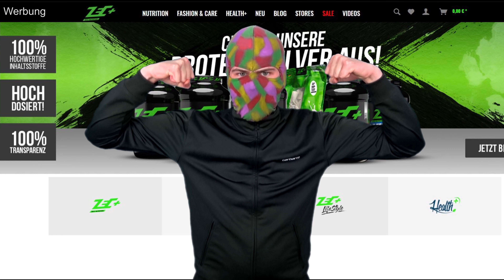BSH: lebensgefährliche FrauenGeschichten & Lügen von BUSHIDO | KOLLEGAH disst OLLI BANJO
Bass Sultan Hengzt spricht im neuen Interview mit Tierstar über lebensgefährliche Geschichten mit Frauen, seiner Gang-Zeit und über die Anfänge des Beefs mit Bushido. Bushido-Asche-Gerüchte brodeln derzeit wieder hoch und ein Gerichtsprozess mit Rooz läuft auch noch.
Zuletzt disst Kollegah in einem neuen Video Olli Banjo.

Instagram der Rapper
YouTube Videos der Rapper
Bushido:
© Superbass / CC-BY-SA-4.0 (via Wikimedia Commons)
Bushido Im Thumbnail:  (Hintergrund entfernt & cropped)

Werbung
UNSER BUCH:

Next Level Deutschrapnewz!